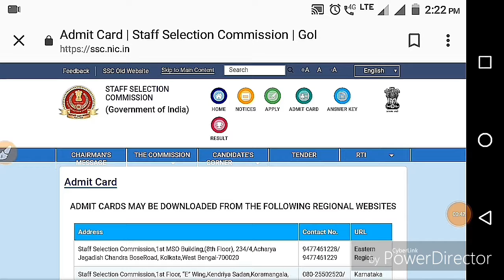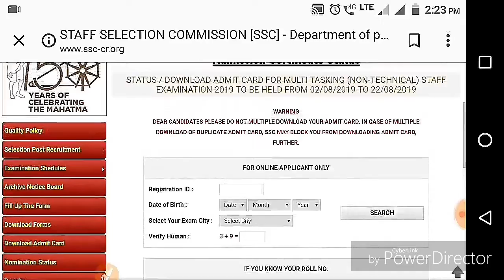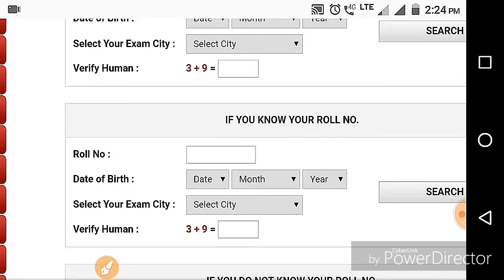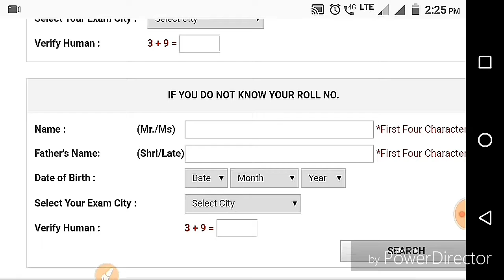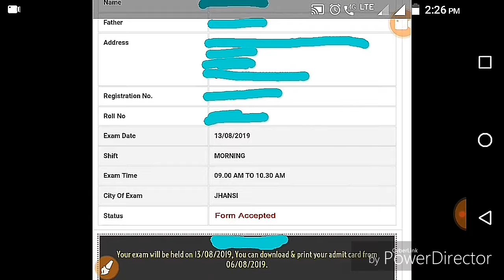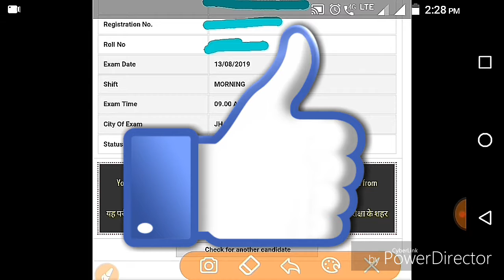SSC MTS Admit Card,Form Status Released,How to Download?See Now.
Hello Friends

In this video u can know that

If this video is very helpful for you so like👍👍👍 this video. your Only One like motivate me very much to make more videos  like this and also increase my confidance level.

Share👉👉👉 it with your friends to give this information to them.

Also press bell 🔔🔔🔔icon to get notifications of my all latest video upload .

keep watching 🙄
keep Sharing 👉👉
Keep Commenting ✍️ ✍️
keep Supporting ☺️